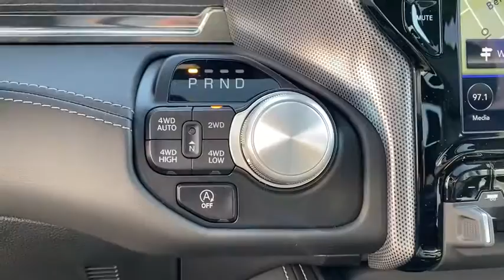2021 Ram 1500 Granbury, Fort Worth, TX MN507150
2021 Ram 1500 Limited - Stock#: MN507150 - VIN#: 1C6SRFHTXMN507150

This 2021 Ram 1500 Limited is proudly offered by Mike Brown Auto Group Pull up in the vehicle and the valet will want to parked on the front row. This Ram 1500 Limited is the vehicle others dream to own. Dont miss your chance to make it your new ride. Handle any terrain with ease thanks to this grippy 4WD. Whether youre on a slick pavement or exploring the back country youll be able to do it with confidence. This vehicle wont last long take it home today. You can finally stop searching... Youve found the one youve been looking for.